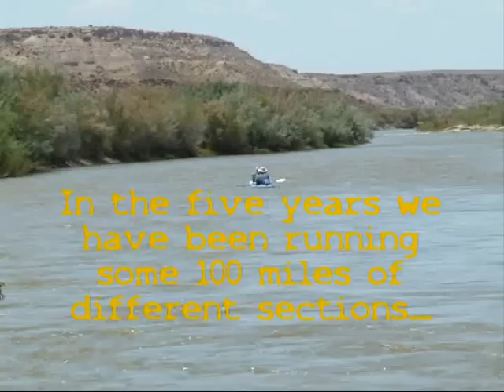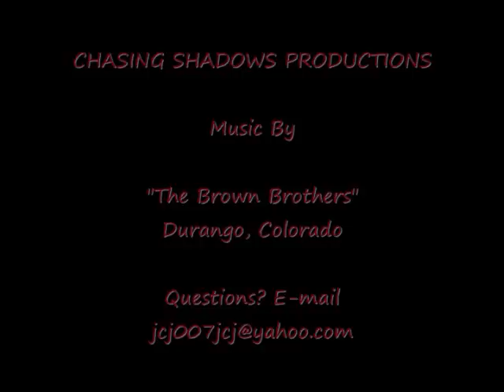MELLOW TRIP(San Juan River)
Join me a few years back on my mellow trip. I so love loading up my kayak and getting away for a few days by myself. Sometimes I run into the "Furry Ones" down there.